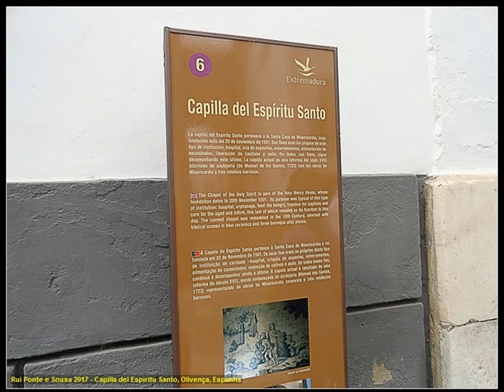CAPILLA DEL ESPIRITU SANTO, OLIVENÇA